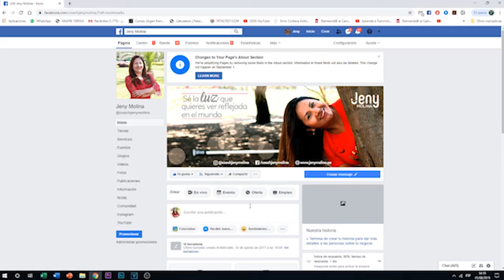Un Curso de Milagros - Lección 130 "Es imposible ver dos mundos"